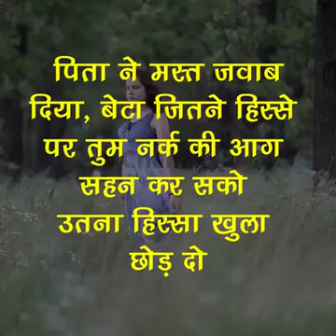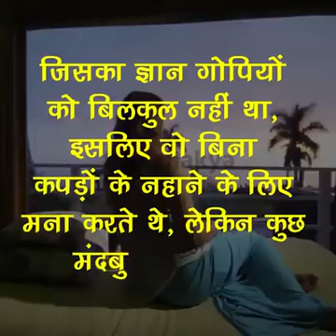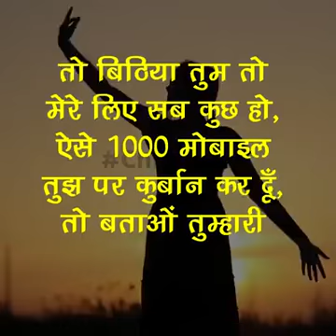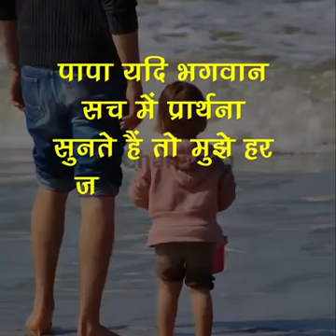Create your own respect